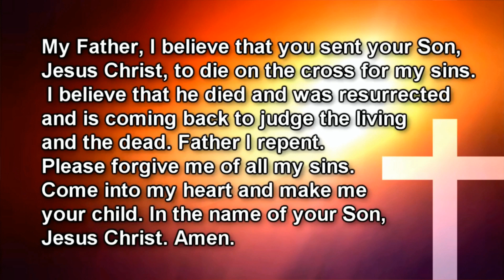DCUniverseOnline 2019 ELITE FIRE DPS Loadout!!! MUST WATCH!!!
EnJoy everyone and GOD bless in JESUS CHRIST mighty name.
DCUniverseOnline, DCUO, DCUOdps, DCUOfireloadout, DC, JESUS CHRIST, GOD, YAHWEH, Israel.